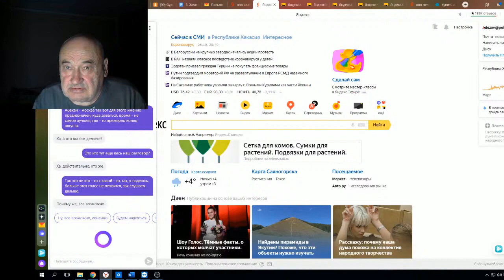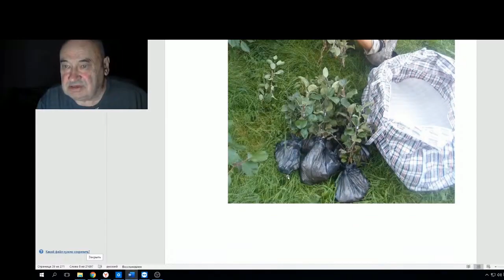В Железов О посадке саженцев